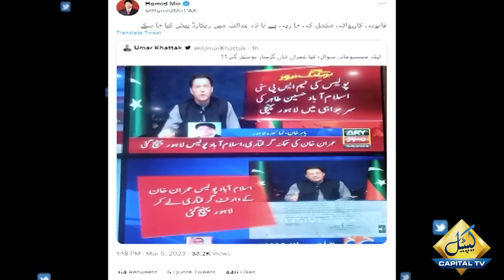Hamid Mir's big statement about Imran Khan's possible arrest | Capital TV